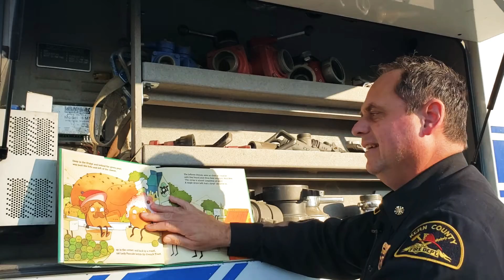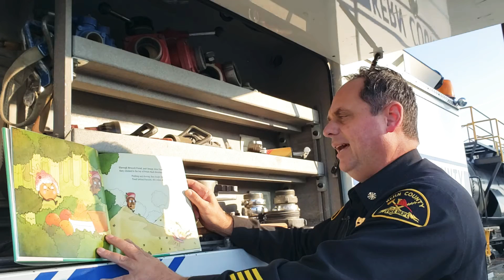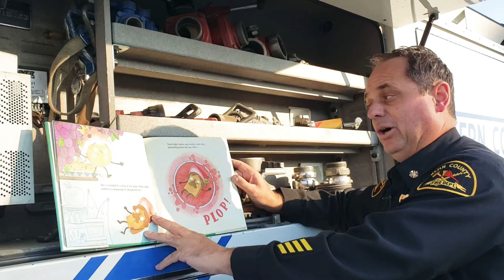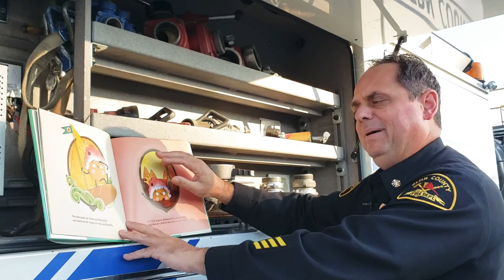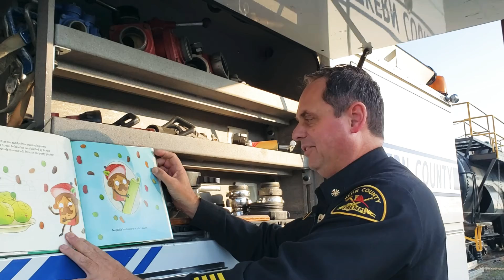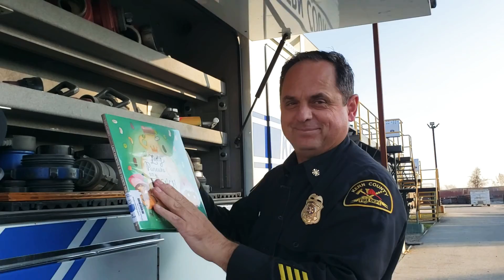Read aloud- Guest Reader KCFD Chief Witt reads Lady Pancake Sir French Toast V- 175